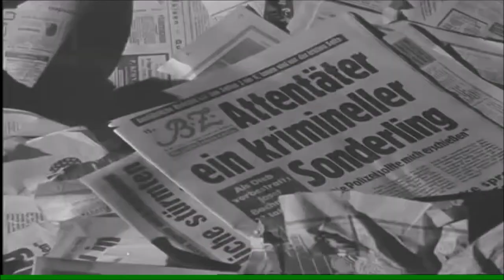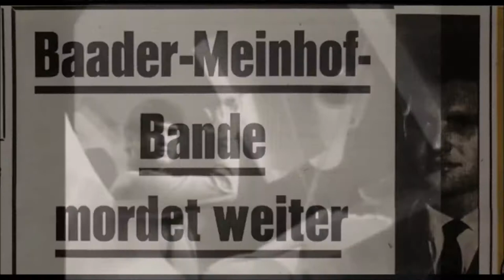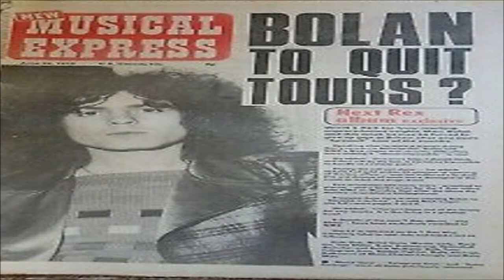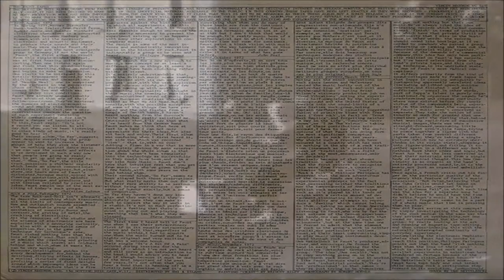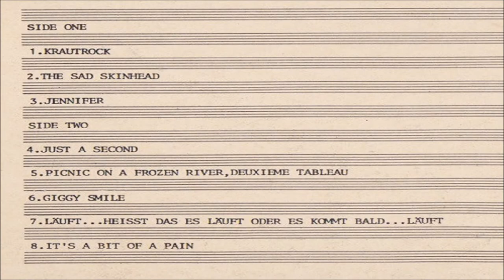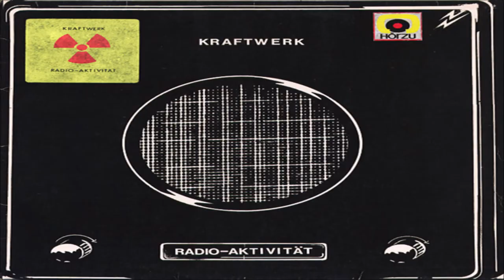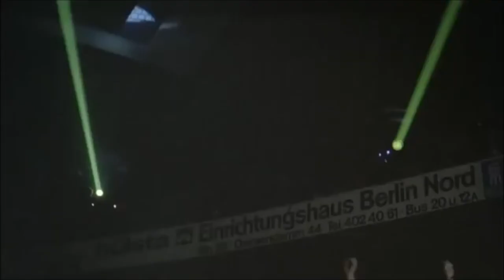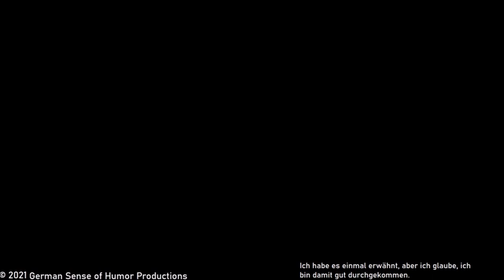The Righteous Bojambo #53 - Achtung! Krautrock!!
An introduction to some of the bands that made German Rock Music just about the most exciting thing in the world in the 1970's.  Thin Krautrock is just a branch of Prog music? Think again!